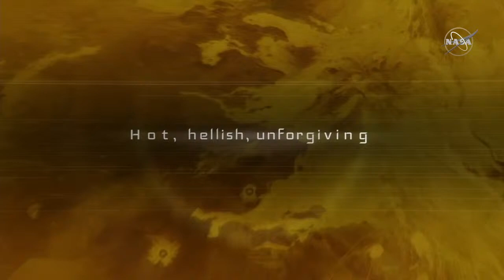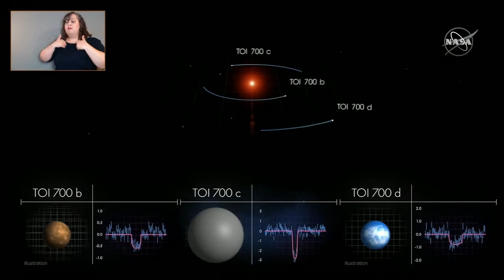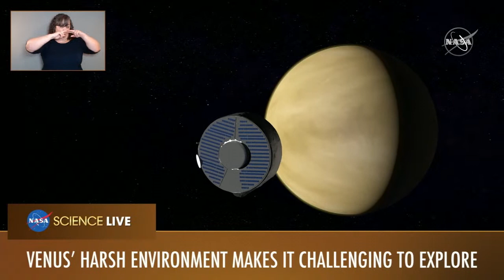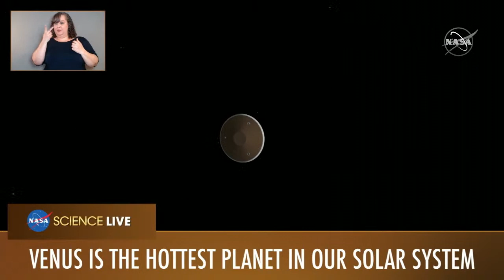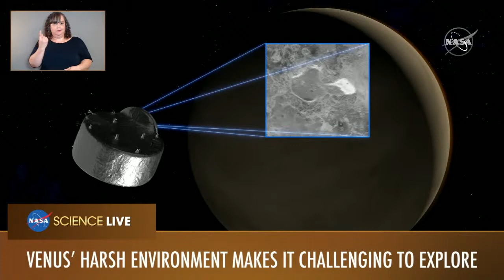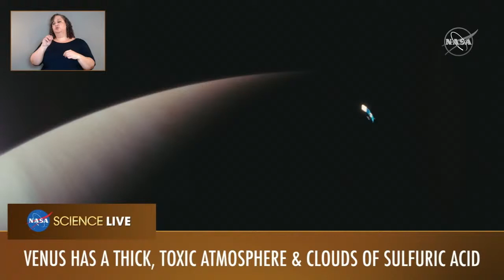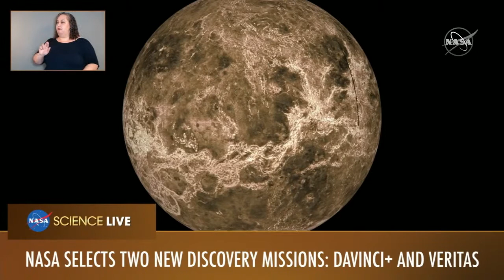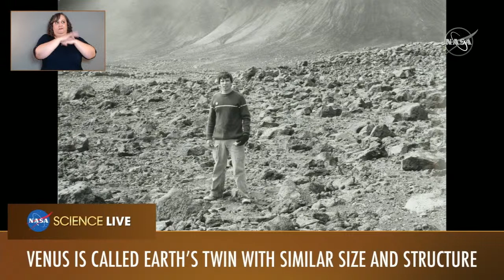NASA Science Live: We’re Going to Venus - NASA Selects Two New Missions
Venus, our planetary neighbor, is a hot, hellish unforgiving world. Its toxic atmosphere and sweltering surface make it a challenging place to study, and it’s been over 3 decades since NASA visited Earth’s evil twin...until now! NASA is sending two bold new missions to study this inferno-like world: DAVINCI+ and VERITAS. Join mission experts Thursday, June 3 at 3:00 p.m. ET on NASAScience Live and submit your questions for them to answer using askNASA.

Meet the experts:
Dr. James Garvin is the Principal Investigator for the DAVINCI+ mission. His lifelong passion for Venus began in the Fall of 1979 and he says having the DAVINCI+ mission selected is a dream come true. Dr. Garvin is looking forward to exploring many exciting areas of Venus but says that it will be epic to see the Venus mountains at human scales in 3D with DAVINCI+. When he’s not dreaming about going to Venus, Dr. Garvin loves taking walks with his wife and their dog Glenda and watching ice hockey.

Dr. Susanne Smrekar is the Principal Investigator for the VERITAS mission. She was first hooked on the incredible intrigue of Venus when she was ‘in the room’ with the great minds of geology and geophysics, watching data arrive from the Magellan mission over 30 years ago. It has been her lifelong quest to understand how Earth and Venus have diverged. In her free time, she loves to mountain bike, run, hike and be outside.